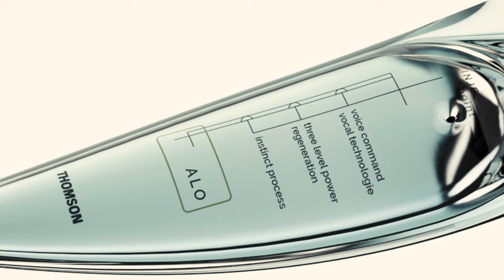Tecnología GELATINOSA del futuro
Con la gran cantidad de materiales que contamos,  muy pocas veces recordamos que existe un grupo de materiales con consistencia gelatinosa que  ya se encuentran en desarrollo y serán el punto de partida para  una gran cantidad de avances tecnológicos. En este vídeo veremos el smartphone gelatinoso, el refrigerador gelatinosos, esfera  gelatinosa de agua, ropa cultivada y  robots gelatinosos.